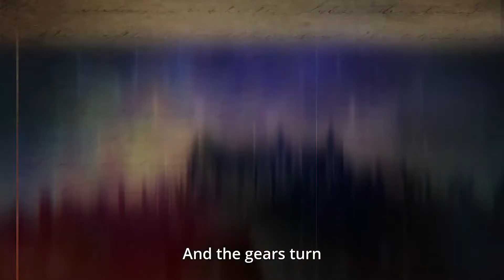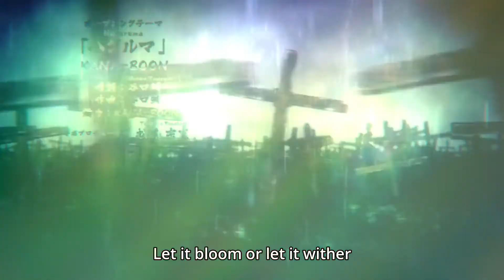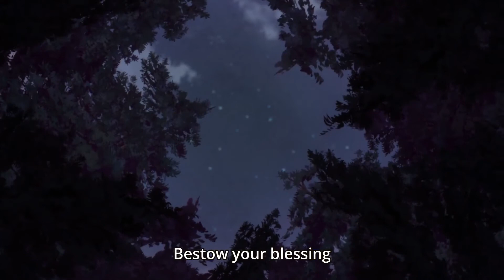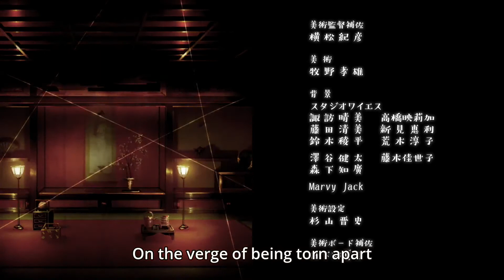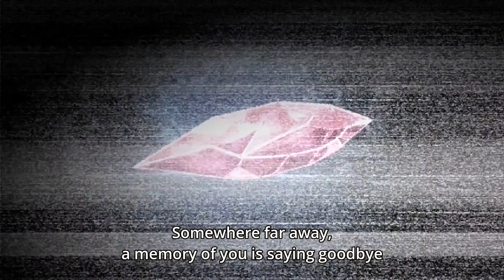Karakuri Circus Episode 18 Eng Sub